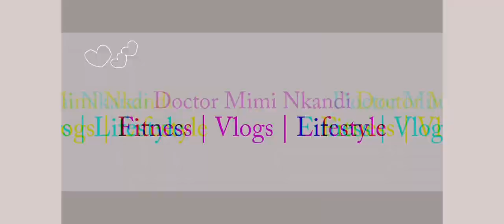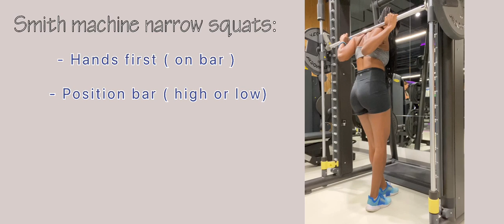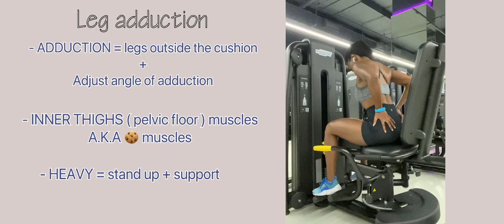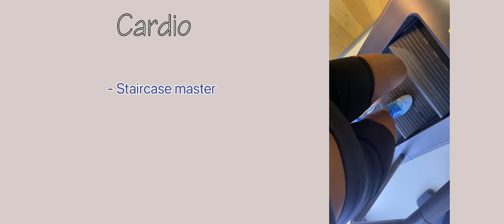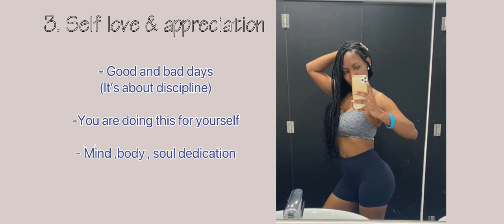These 7 Workouts grew my booty *shocking*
I wish I knew this 2 years ago, my booty would've popped more,  but time is not lost, so above are 7 workouts that helped me built my booty and tone my legs. Every person is different, and its' never too late to start.

▫️Shooting equipment :
- Camera : Canon EOS 2000D
- Phone : iPhone 11 Pro Max 256 GB

▫️Editing tools:
- Adobe Premier Pro
- iMovies
- Vlog Star